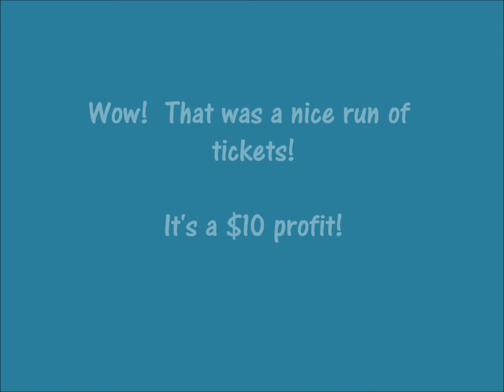Episode 166 - Big Money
$2 Big Money